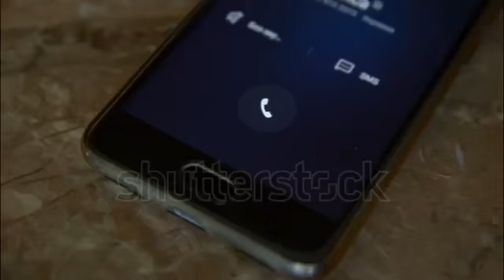I♥️my sankar pal